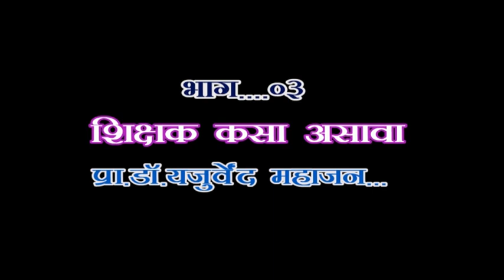कसा असावा यजुर्वेंद्र महाजन जळगाव डॉ राजेंद्र भारूड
शिक्षक कसा असावा या विषयावर प्राध्यापक यजुर्वेंद्र महाजन संचालक दीपस्तंभ स्पर्धा परीक्षा मार्गदर्शन केंद्र जळगाव  यांचे किनवट येथे मार्गदर्शन.
सहाय्यक जिल्हाधिकारी डॉक्टर राजेंद्र भारूड यांनी किनवट माहूर तालुक्यातील शिक्षकांसाठी हे मार्गदर्शन शिबिर आयोजित केले होते.. या दोन्ही तालुक्यातील शिक्षकांनी या शिबिराचा लाभ घेतला.
अभियंता प्रशांत ठमके यांच्या पब्लिक स्कूलमध्ये सदर कार्यक्रम पार पडला.
आयोजक मातोश्री कमलताई ठमके सेवाभावी संस्था गोकुंदा तालुका किनवट
गटशिक्षणाधिकारी पंचायत समिती किनवट
प्रकल्प अधिकारी एकात्मिक आदिवासी विकास प्रकल्प किनवट.